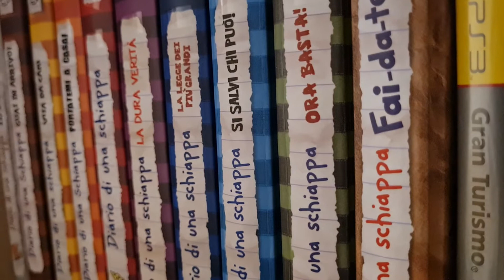La parte alta della mia libreria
tour del mio cazz0